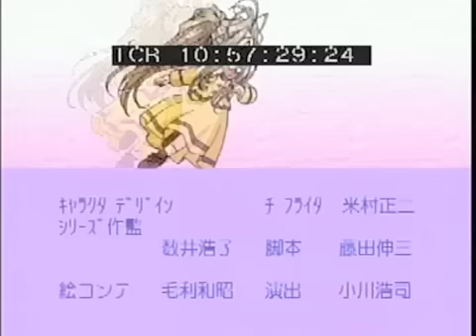Adventures of the Mini Goddesses ep8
I got tired of seeing bad dubs of a cartoon I starred in. THIS is a MUCH better voice cast, and dub of the original Japanese cult classic.

Starring:
James Keller
Erin Jesse
Chloe Dolandis
Lissa Grossman

In this episode:The Goddesses continue to fight Gabilla